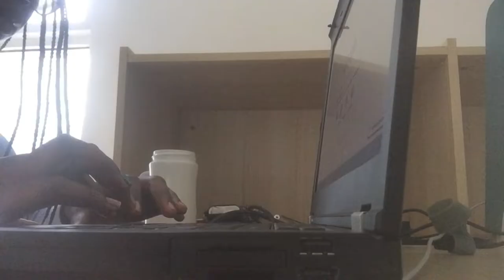juba diaries: attending a birthday party and a fashion event, @AlijomaOfficial